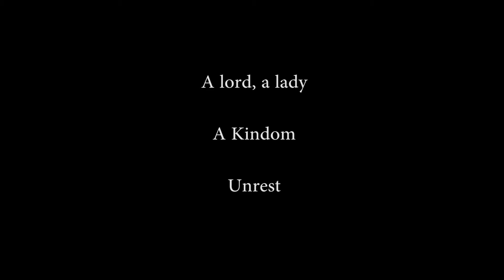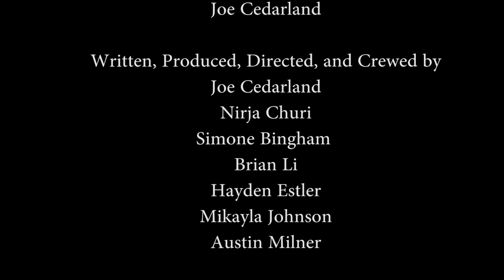For the Good of the Kingdom - 2016 Tacoma Film Camp